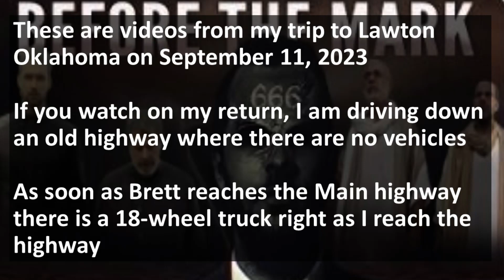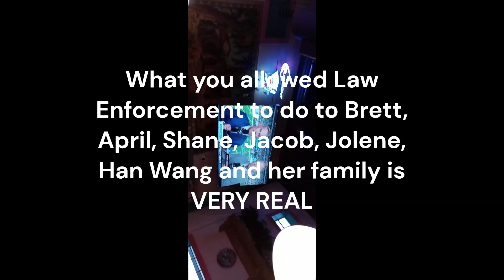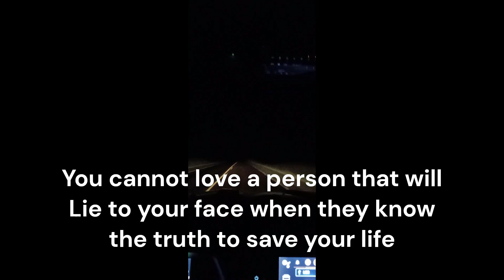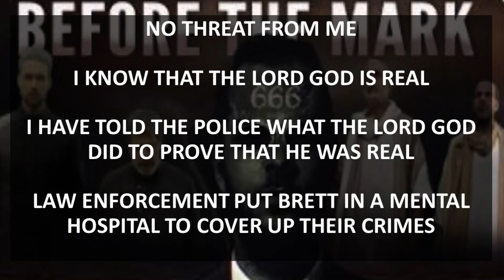581 A trip to Lawton on Sept 11 2023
Each day is another day in HELL ~748,833,333 million years of torment from today forward :)

Enjoy your LAKE OF FIRE CARTER COUNTY SHERIFF :)

WHEN THE LORD GOD TELLS YOU TO TELL THE TRUTH TO THE WORLD

THE LORD GOD MEANS TELL THE TRUTH TO THE WORLD AND ARREST THE REAL CRIMINALS

Any Man, Woman or Child who knows the truth after today and does not force Law Enforcement to Arrest the REAL CRIMINALS and tell the TRUTH TO THE WORLD

You will be in a "LAKE OF FIRE" for each day that you do not stand
This includes the CHURCH, STATE, GOVERNMENT, LAW ENFORCEMENT, My family

~748,833,333 million years per day

This is your choice
GOD gave mankind FREEWILL

You are freely choosing to BATHE IN A LAKE OF FIRE for ~748,833,333 million years + ~748,833,333 million years + ~748,833,333 million years

It keeps doubling exponentially

~748,833,333 to the power of 1
~748,833,333 to the power of 2
~748,833,333 to the power of 3
~748,833,333 to the power of 4
~748,833,333 to the power of 5
~748,833,333 to the power of 6
~748,833,333 to the power of 7
IN HELL YOU DO NOT CELEBRATE THE SABBATH - You don't rest on the SABBATH day anyway, you watch football and go shopping

Please remember: Some people have already chosen to NEVER ENTER THE KINGDOM OF HEAVEN

This note is for Beverly Anderson from Motorola Mobility River Place Blvd Austin Texas 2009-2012

Are your doors still marked with the BLOOD OF THE LAMB?

March 14 - Pi Day ?